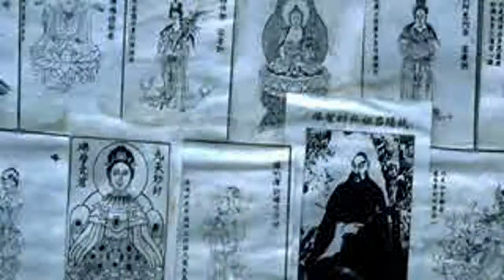Inagawa Junji - Kyoufu no Yashiki (Japan) PSX All FMVs